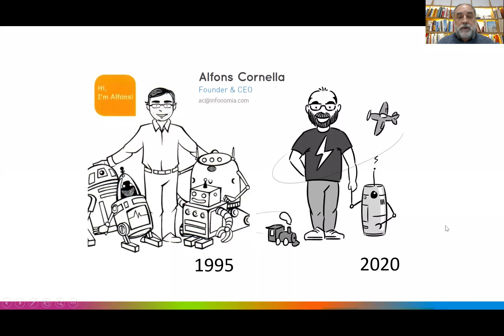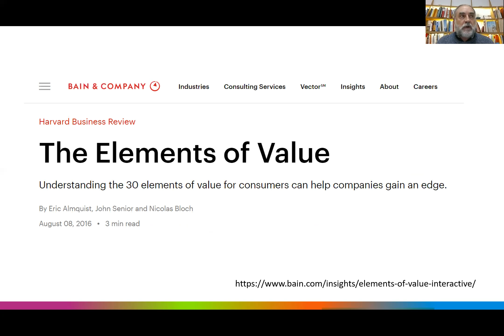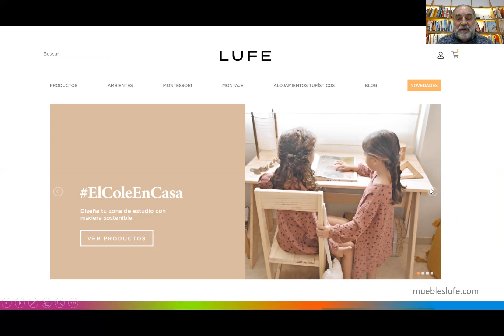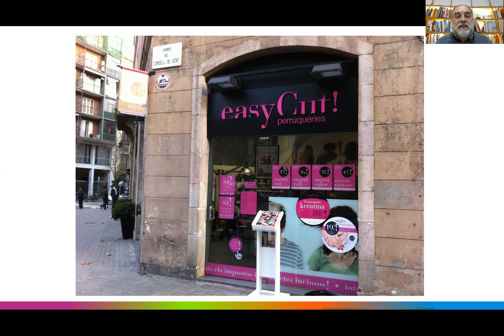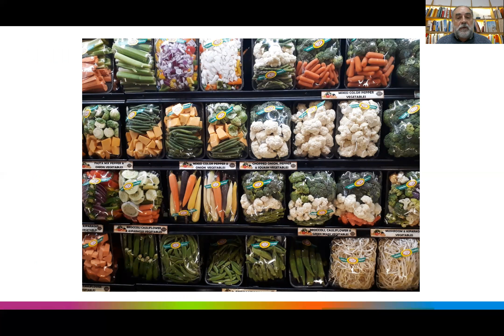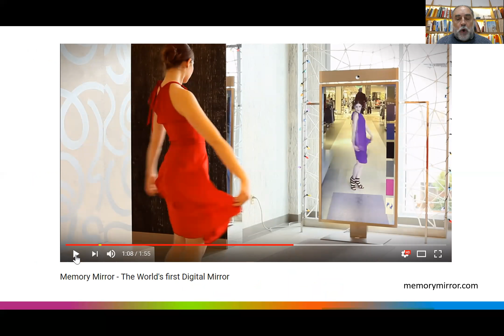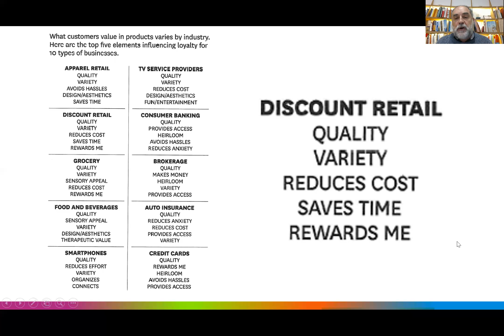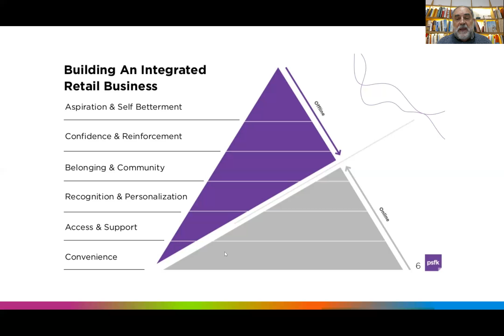ELEMENTOS DE VALOR, UNA HERRAMIENTAS PARA INNOVAR (ESP)